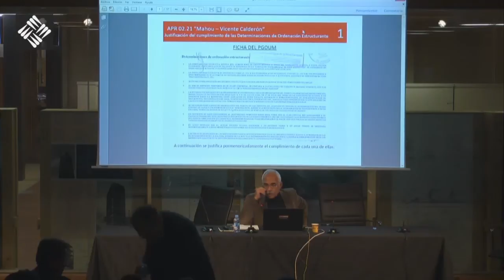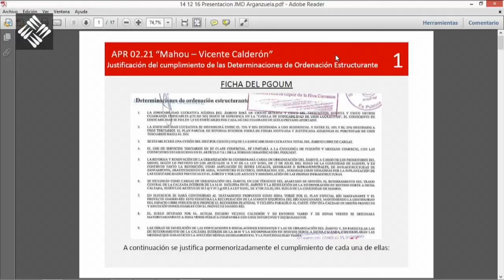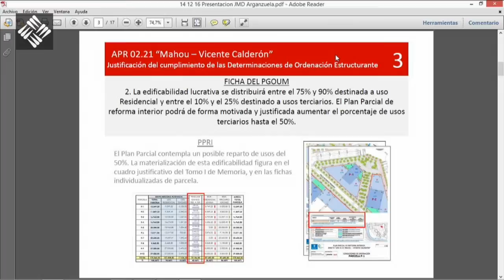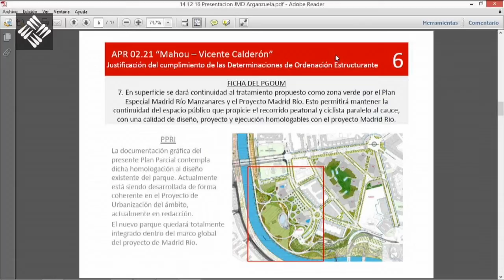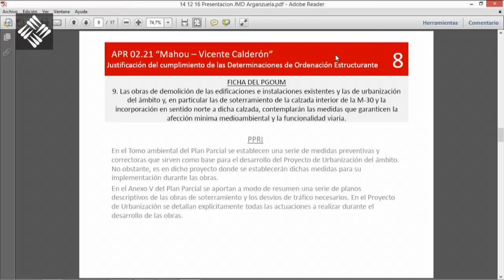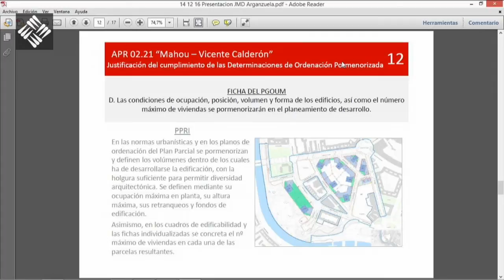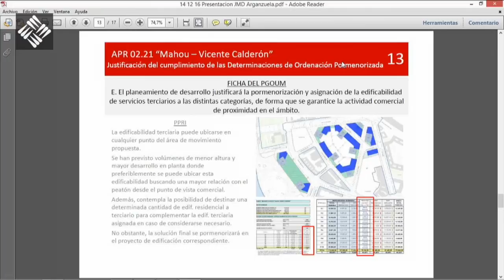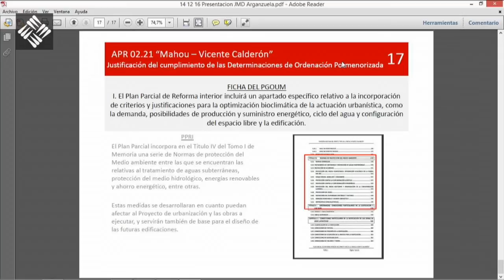COAM José Luis Infanzón - Strategies for urban reinvention Mahou / Vicente Calderón